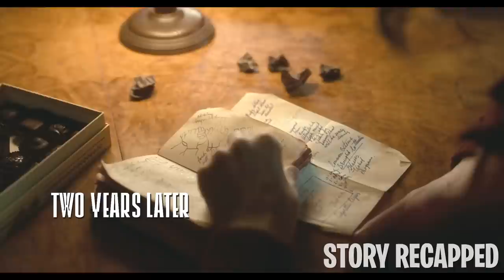Man Gets So Good At Reading Minds That He Speaks To The Dead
Movie: NightmareAlley 2021

Stanton Carlisle is a vagrant swindler with a troubled past, who joins a carnival where he perfects the act of mentalism. As he strives for more than what he deserves, Stan conspires with his formidable foe to swindle a fortune from a vicious bureaucrat. However, the fraudulent mentalist continuously ignores the divinatory warnings to satisfy his sensational act.